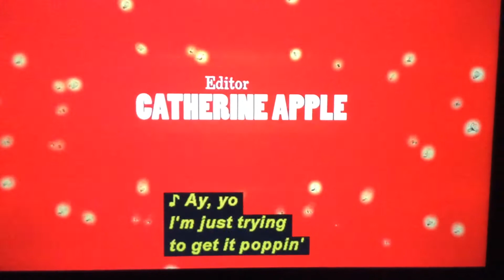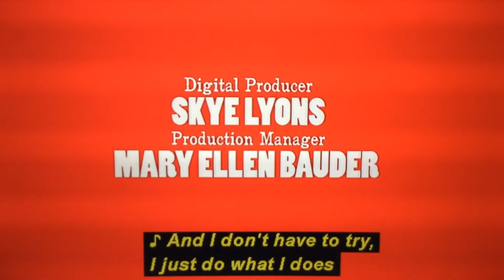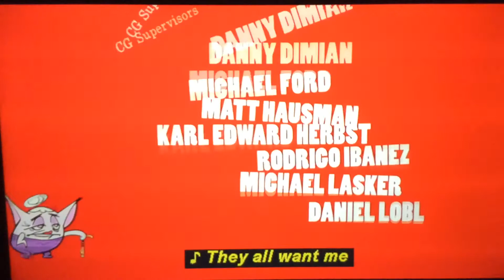Hotel Transylvania End Credits (English Audio Description)